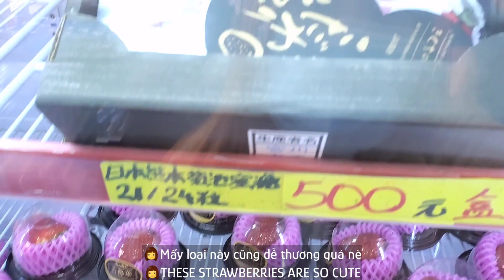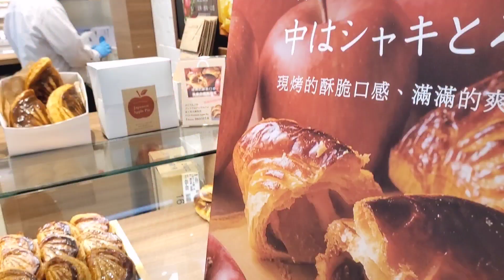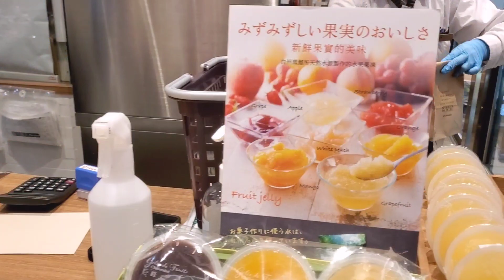Vlog 23 | Dâu Tây Nhật: Dâu Trắng Và Dâu Anh Đào - Japanese Strawberry | Cuộc sống Hongkong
Một tuần ở nhà cực buồn chán nên cuối tuần vợ chồng mình đi ra ngoài hít thở. Sẵn tiện mua Dâu Tây Nhật và review sương sương

Xem thử nhé các bạn

Đó là động lực  để mình làm những video tiếp theo, Bình Bình sẽ tải lên mỗi tuần 🥰🥰